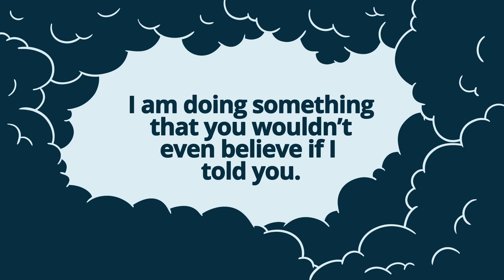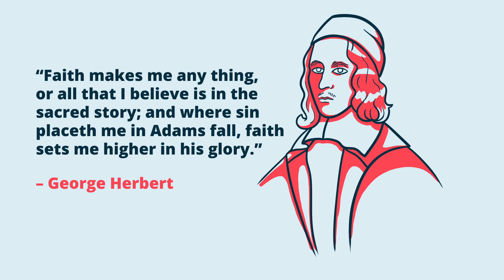The Prophet Habakkuk in 3 Minutes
A Quick Overview of the Book of Habakkuk | Pastor Landon

Want Pastor Landon to speak or teach at your event?